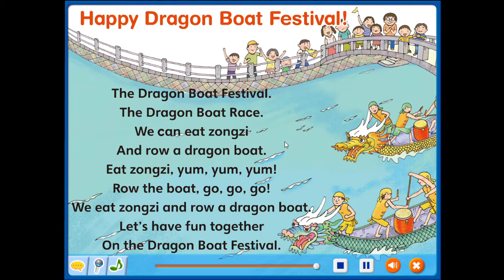G5 Dragon Boat Festival Song p 76